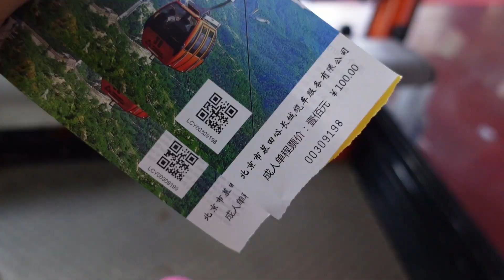American Husband's First Time in Beijing, China 美国先生第一次来中国北京，带他去长城与故宫，超爱老北京传统小吃+长城下农家菜！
I‘m very excited to share my experience in Beijing, China with my husband with you! This was his first time in China, and I greatly missed my home. We had a lot of fun and enjoyed a lot of great food. Let's check out what we did to experience the old-fashioned Beijing!

我很高兴能与大家分享我和我先生在中国北京的经历！这是他第一次来中国，我也非常想念我的家。我们玩得很开心，也吃了很多美味的食物。来看看我们是怎样来体验老北京的吧！